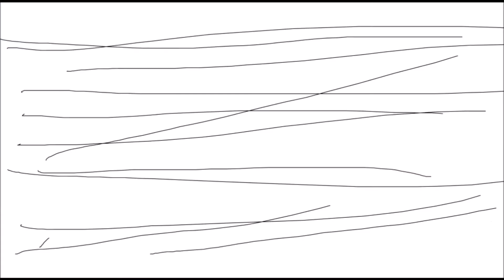Amy Rose fanfik MLG Klown